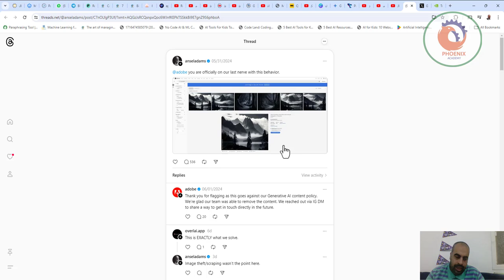أدوبي واتهامات بانتهاك حقوق الملكية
❤️ روابط التواصل
✅ انستجرام